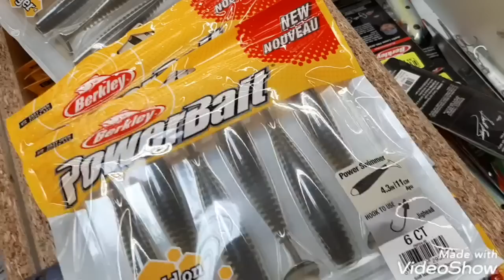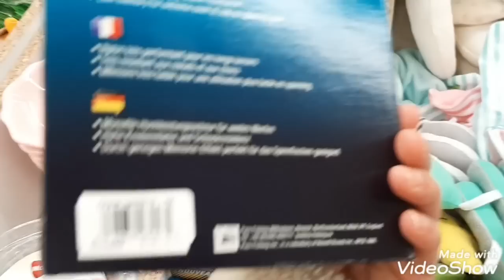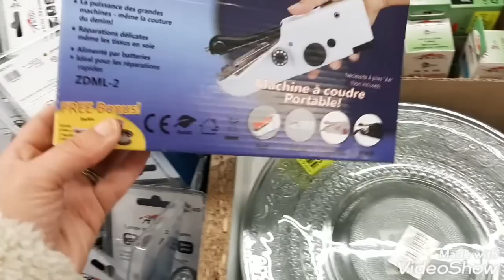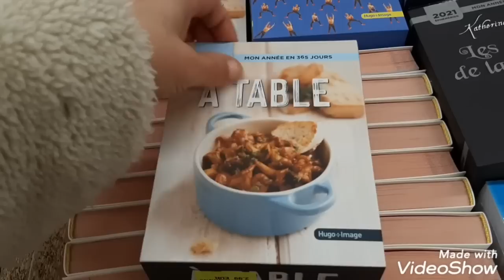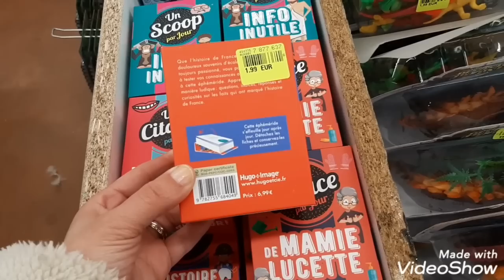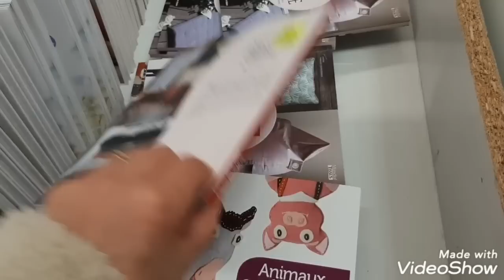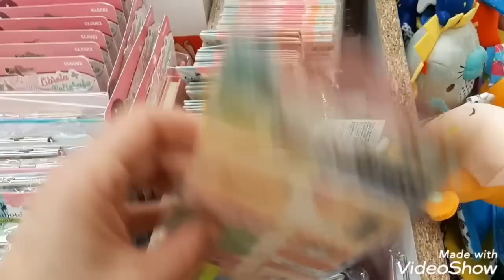NOZ ARRIVAGE DECORATION MAISON VAISSELLE LOISIRS CREATIFS....6 FÉVRIER 21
SAINT SOUPPLETS 77